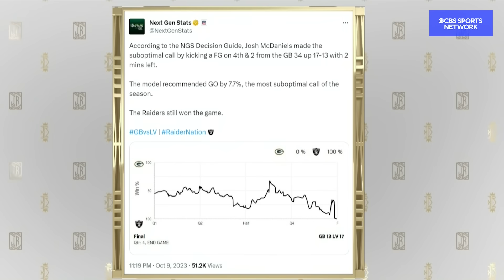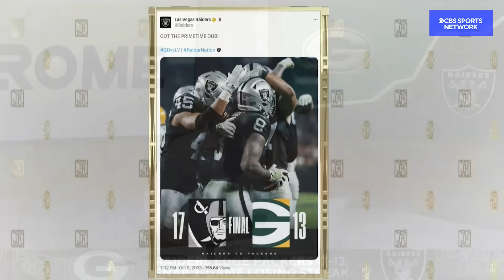Raiders Edge Packers 17-13 to Snap 3-Game Losing Streak | The Jim Rome Show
Jim Rome discusses the Las Vegas Raiders' 17-13 win over the Green Bay Packers to snap their 3-game losing streak and why Raiders fans should be celebrating the win rather than talking about the way they won.